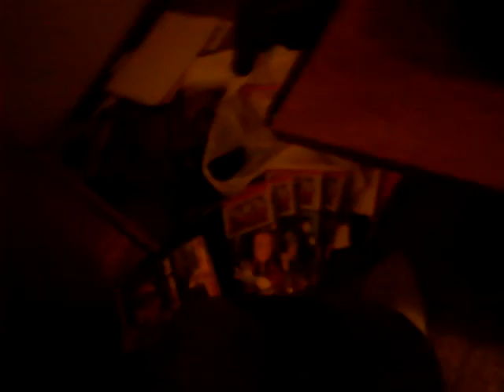Free: Eternal Summer Episode Three Anime Review-The Butterfly of Farewell